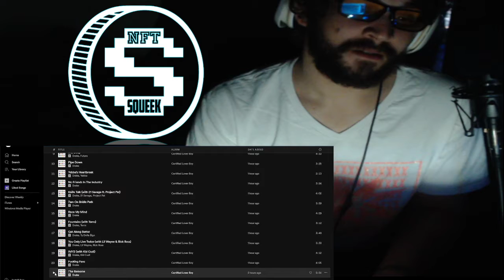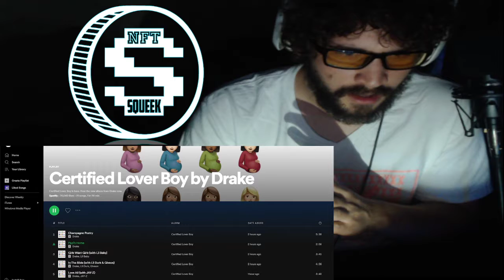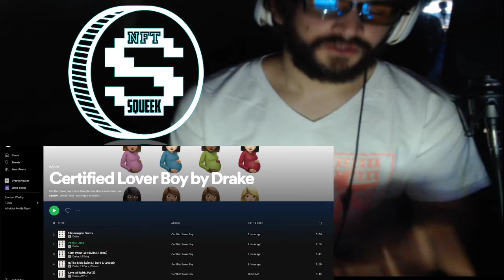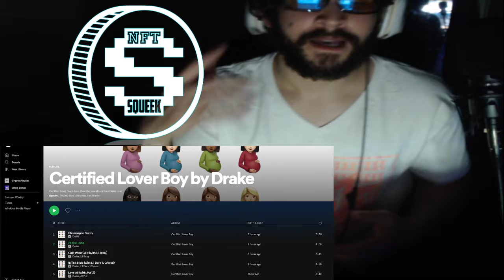SQUEEK LIVE REACTS TO Papi's Home By Drake ( CERTIFIED LOVER BOY )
Papi’s Home · Drake

Certified Lover Boy

Producer: O. Ojelade
Producer: Jarrel Young
Producer: Mark Borino
Studio  Personnel, Recording  Engineer: Harley Arsenault
Associated  Performer, Background  Vocalist: Nicki Minaj
Associated  Performer, Additional  Vocals: Chubbs
Associated  Performer, Additional  Vocals: Roxx
Associated  Performer, Additional  Vocals: Mark Robinson
Composer  Lyricist: A. Graham
Composer  Lyricist: Jonathan Demario Priester
Composer  Lyricist: O. Ojelade
Composer  Lyricist: J. Young
Composer  Lyricist: Mark Borino
Composer  Lyricist: A Crawford
Composer  Lyricist: M. Jordan
Composer  Lyricist: R. Humphrey

Parental warning